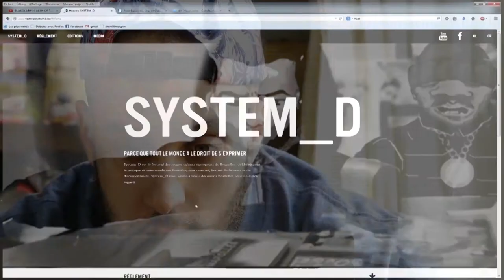DURUM BOULEVARD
AVOIR DES IDEES CA DONNE FAIM,
FAIM DE CINEMA